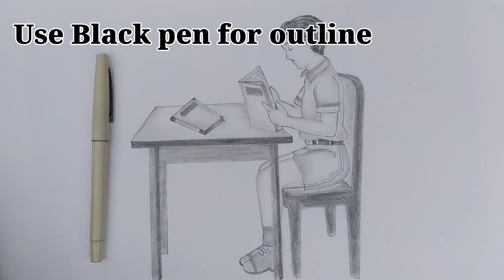how to draw boy sitting on a chair reading a book||pencil sketch drawing||Gali Gali Art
Hello guys 🙂

About this video - in this video we taught you how to draw boy sitting on a chair.

Queries solved -
(1) how to draw boy reading a book.
(2) human drawing.
(3)boy drawing.